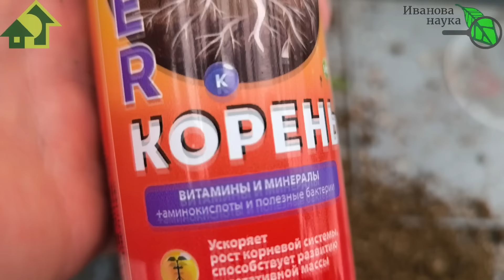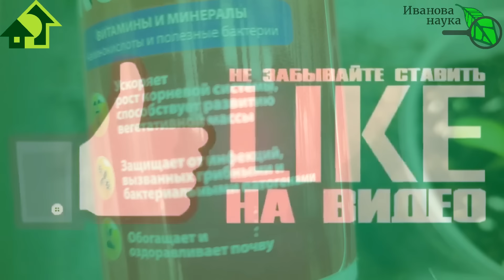У РАССАДЫ МОЩНЫЕ КОРНИ КАК БОРОДА: стебель толще, корни больше. Рассада растет не ввысь, а вширь!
Чтобы рассада не тянулась, а росла красивая, толстая, сочная и здоровая, обязательно выполняйте рекомендации по наращиванию корней. Однократный пролив специальным составом ( позволяет перенаправить силы растения на рост корней, а не ботвы. В результате рассада как с картинки.
Розничные магазины Удачный огород:
г. Минск Ул. Кальварийская,  60

Закваски Боверия-mix и Триходерма-Mix:
От производителя:

На - препараты Бактоген и др.